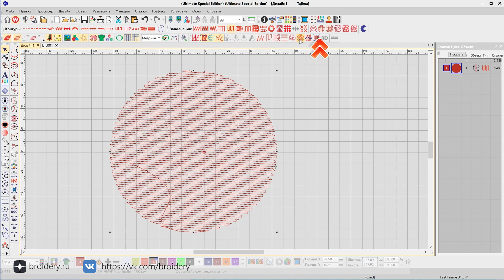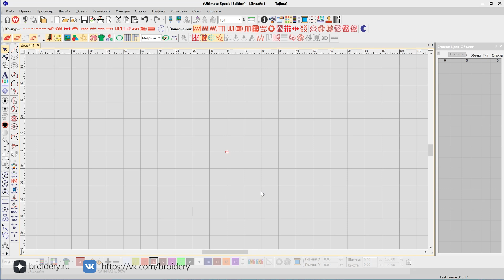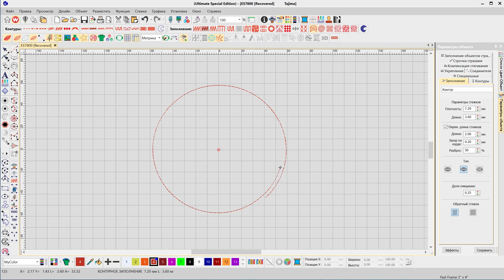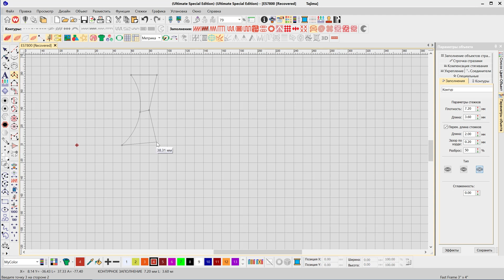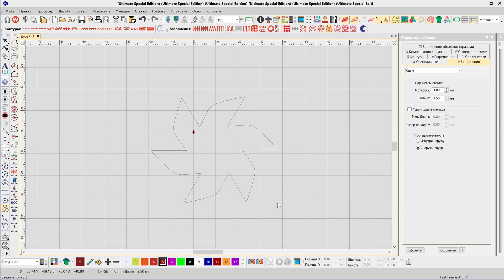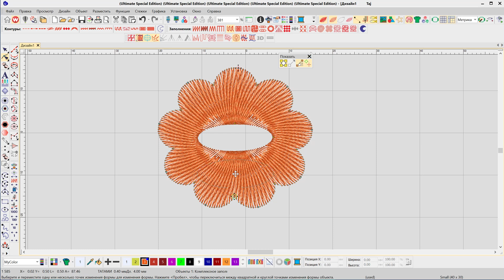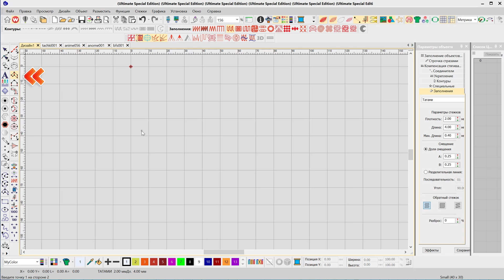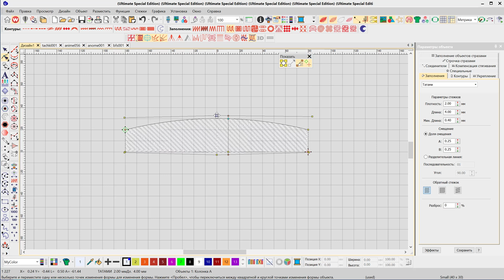Уроки WILCOM: Изогнутые заполнения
В этом уроке рассмотрены основные принципы работы со стежковыми заполнениями (заливками) Контур (Contour), Спираль (Spiral), Сдвиг (Offset), а также с эффектами Радиальное заполнение (Radial), Флорентийский эффект (Florentine) и Эффект перетекание (Liquid)